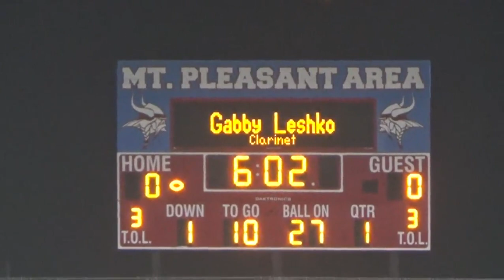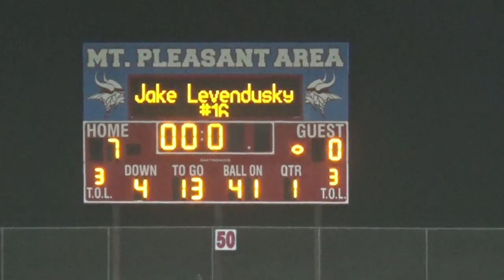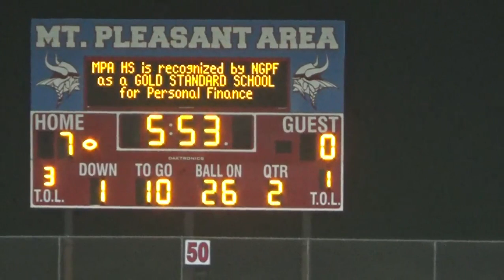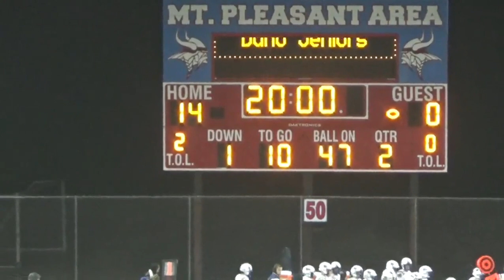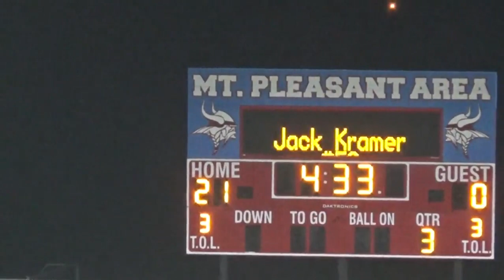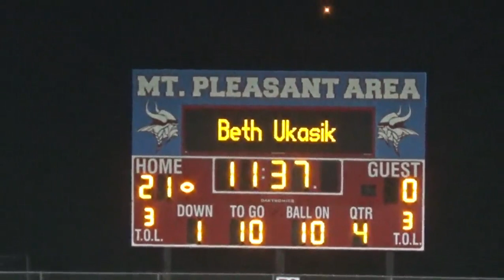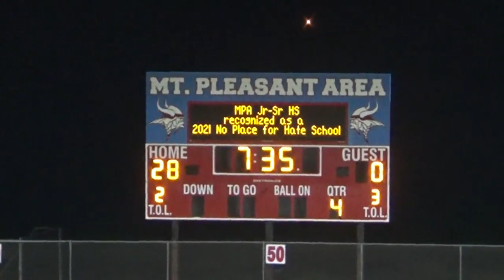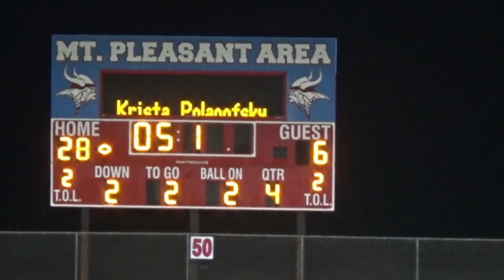South Park 6 vs Mt. Pleasant 28 2021